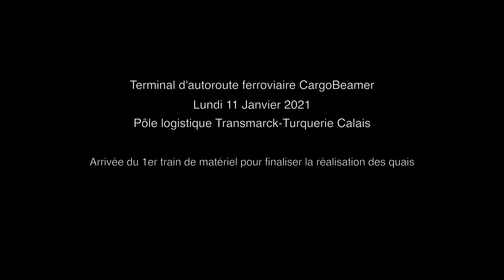Big progress on CargoBeamer terminal construction site in Calais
Big progress on the construction site of our first full CargoBeamer terminal in Calais (France)! A huge step has been made by the delivery of precast concrete parts which will be installed within the upcoming days. The opening of our terminal is scheduled for mid-2021.

CargoBeamer: The innovative future rail logistics for all standard road semi-trailer - a solution to relieve higways from ever increasing road cargo volumes. CargoBeamer means electromobility for standard semi-trailer, significantly less CO2-emissions and happy drivers at home with their families.